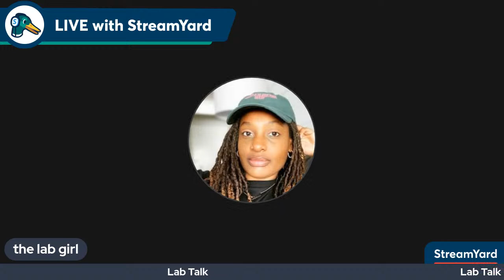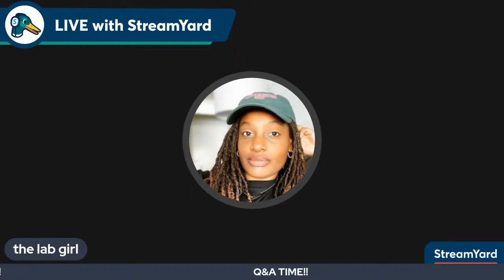YOUR 1st HISTOLOGY LAB JOB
WASSUP GANG!
In todays LIVE we'll be discussing the expectations of your 1st lab job. Will it be anything like you thought it will be? The curve balls you will be presented with and more! Hope to see you soon!